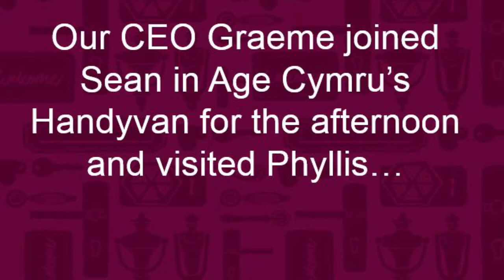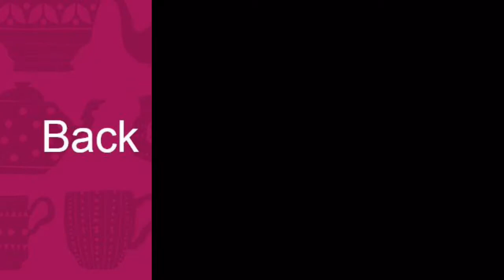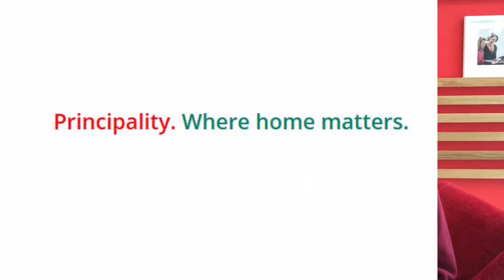Helping older people stay safe in their homes | Age Cymru's Handyvan service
Principality recently donated £10,000 to Age Cymru's Handyvan service. Our CEO Graeme Yorston went along with Age Cymru employee Sean to visit Cardiff resident Phyllis and see the Handyvan service in action. He even did some DIY while he was there! Watch our video to find out how the Handyvan service helps older people to stay safely in their homes for longer.